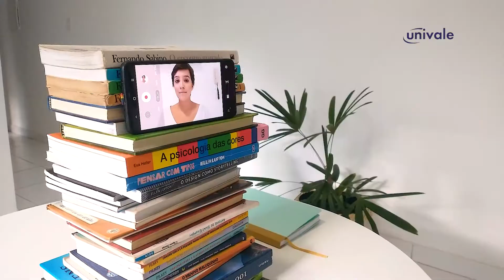Pitch Acadêmico — Dicas Importantes